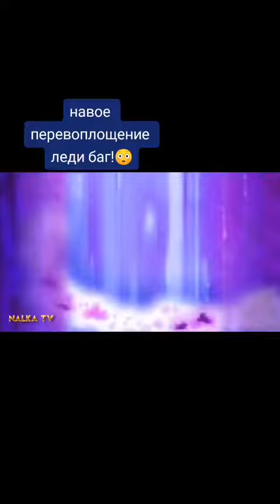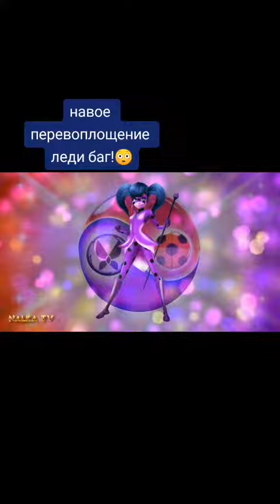новая трансформация леди баг слияние тикки и нуру